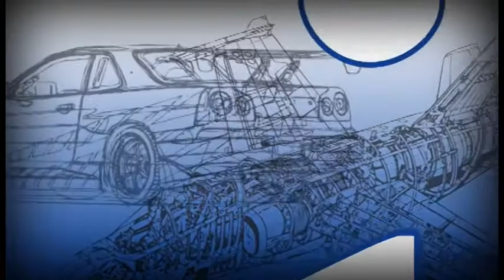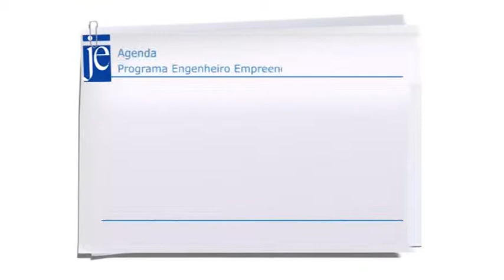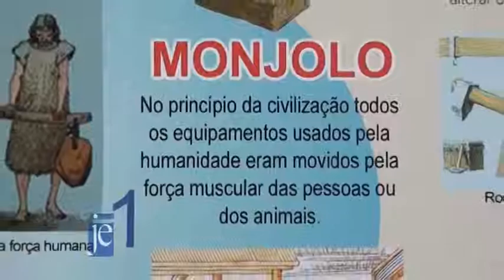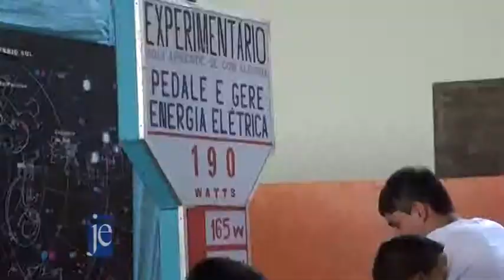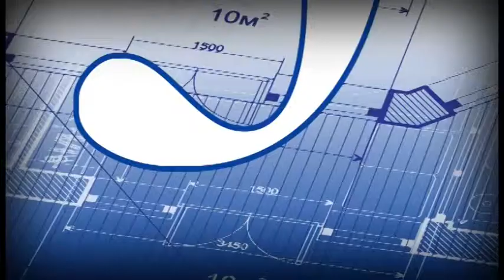Jornal do Engenheiro - 04/11/2013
Nesta edição, entrevista com o professor da Poli-USP, Oswaldo Horikawa, sobre a criação de coração artificial totalmente implantável, numa parceria entre a engenharia e a medicina. A reportagem mostra a feira Experimentários. No quadro no Ponto, o presidente do SEESP, Murilo Celso de Campos Pinheiro, fala da importância do fortalecimento do sindicato para garantir boas lutas e vitórias da categoria.